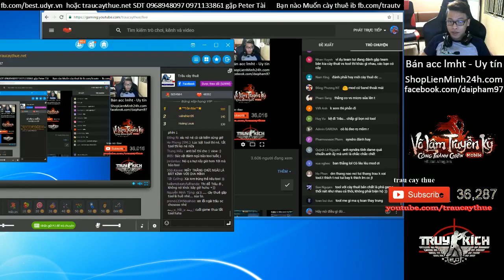LOL LMHT Trâu cày thuê -Syndra team bạn TOOL hay Không - Vấn đề đang căng thẳng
Syndra team bạn TOOL

Chung kết LIÊN MINH HUYỀN THOẠI hay nhất thế giới 2015, lmht chế, lmht 2015, Tiêu điểm tướng mới nhất, tiêu điểm tướng phụ huynh, tiêu điểm tướng chế,thánh udyr, thánh yasuo, thánh troll siv, best udyr Việt Nam ...

Click [►Đăng Ký] ủng hộ Best Udyr nhé !!!
20 video Mới mỗi ngày cho Bạn thưởng thức LMHT VN

*NOTE:
I upload to some amazing game videos ( especially from admired Creators/ Editors) for people to watch and learn :)
xem phim X-men,X-men, LOL,Funny
trau cày thuê, trau cay thue, trau udyr, trâu best udyr,trau liên minh, best udyr, trâu lol, trâu talktv, best udyr vn